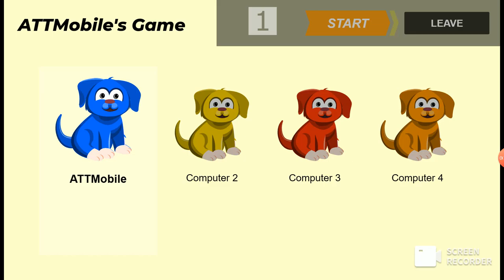Puppy Hops | Full Episodes Alphabet V1 | AT&T Mobile for Kids